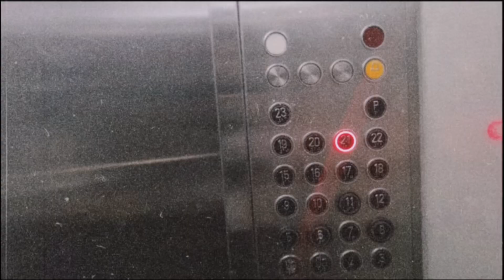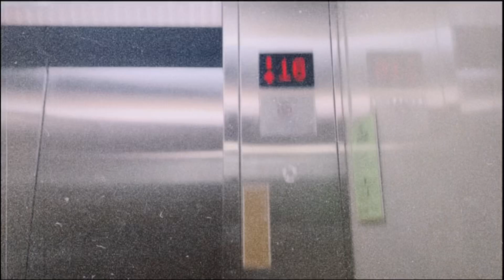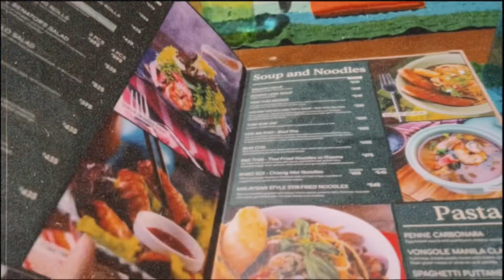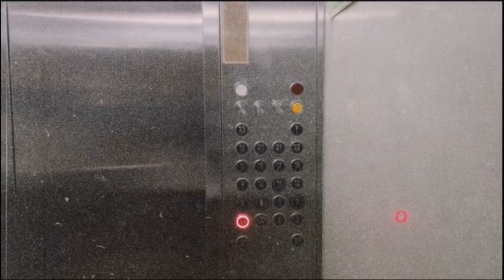TAGAYTAY GET AWAY DAY 1